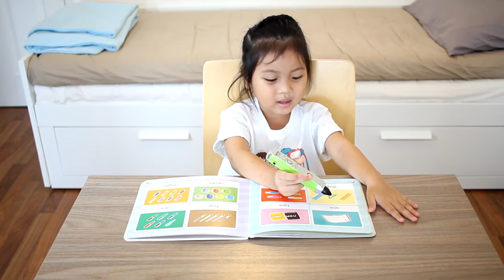MISbook - ใครจะสอนหนูอ่านหนังสือนะ? พ่อก็ไปต่างจังหวัด แม่ก็ยุ่ง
"ใครจะสอนหนูอ่านหนังสือนะ? พ่อก็ไปต่างจังหวัด แม่ก็ยุ่ง"
"แค่มีปากกาพูดได้ ถึงพ่อไม่อยู่ แม่ไม่ว่าง หนูก็สามารถเรียนรู้ได้อยู่ค่ะ ^^"

ดูรายละเอียดเพิ่มเติมได้ที่